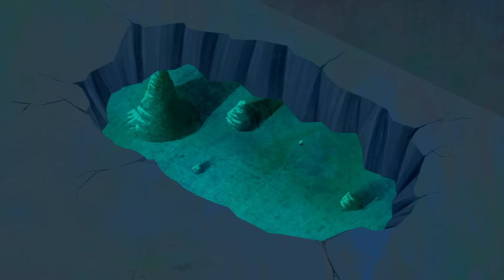Scooby-Doo! | Damsels In Distress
There seems to be a reoccurring theme of Daphne always being kidnapped or captured by the antagonist. However, sometimes Scooby and the gang end up being captured themselves trying to save Daphne!

Scooby-Doo! available on digital!